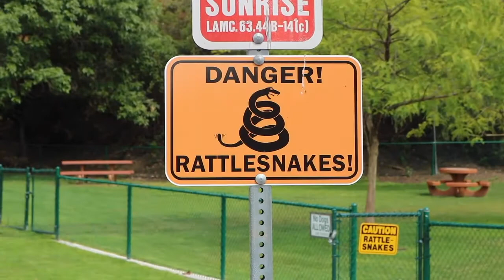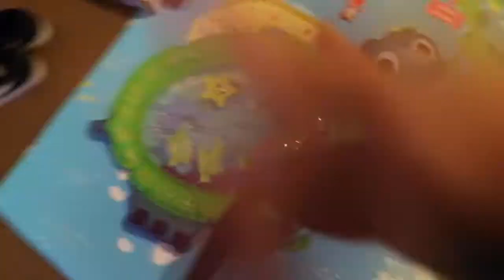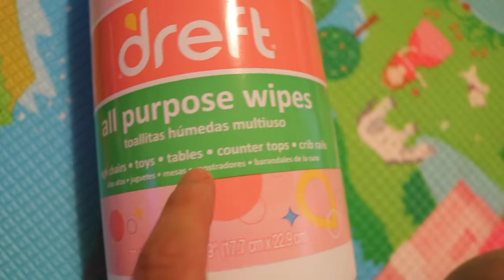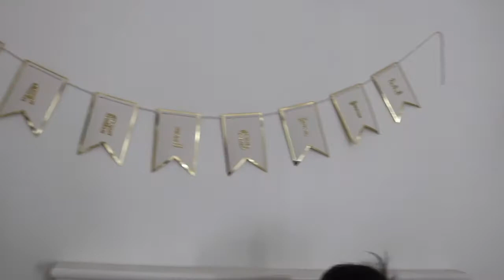Puppies, Ikea, and MORE! | Half Birthday Shenanigans VLOG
Hello, My name is Mariah and I make vlogs, mommy videos, and the occasional beauty related videos. I am a first time mommy and I'm currently enjoying motherhood and everything that comes with it.